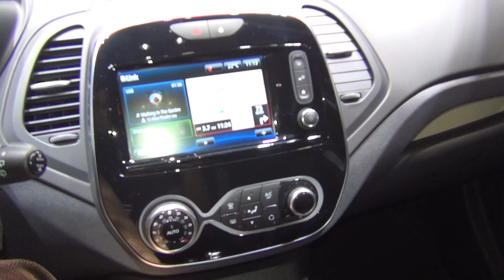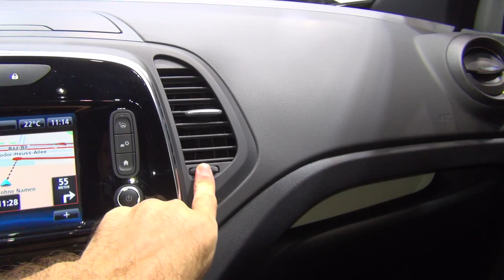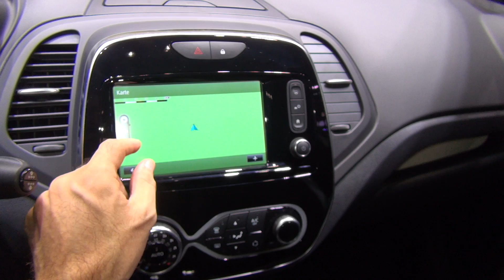Renault Captur Bose Edition Energy dCi 110 6MT (2018) Exterior and Interior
2018 Renault Captur Bose Edition Energy dCi 110 6MT car seen from outside and inside. The vehicle has 81 kW (112 hp) engine. Transmission is 6-gear manual. Color is Pearl White Metallic with Black Pearl Roof. Shown vehicle price starts from 25190 EUR. Shown vehicle price is 27450 EUR.